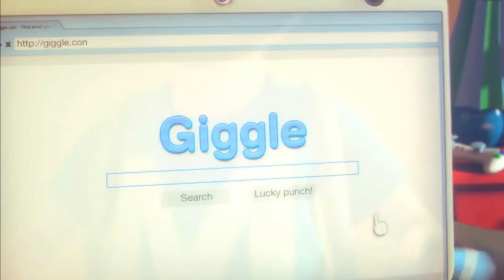Max and the Curse of Brotherhood (Reseña) Nintendo Switch NVIDIA TEGRA X1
¡Sorteamos 1 código de este genial juego para Nintendo Switch! Solo debes dejar tu LIKE y comentar tu opinión sobre la reseña, el ganador lo anunciaremos el 10 de Junio en la pestaña de comunidad del canal!

Esta aventura protagonizada por el pequeño Max enganchará a los amantes de este tipo de propuestas, las plataformas clásicas de desarrollo 2D. La inclusión del lápiz mágico añade una gracia especial al desarrollo, el cual resulta muy agradecido y ameno mientras dura.